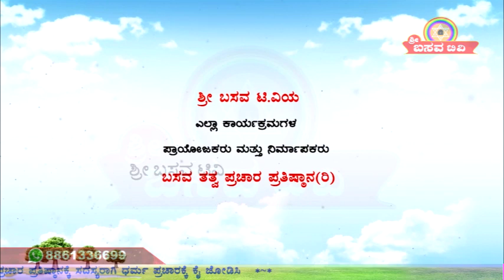Sri Basava Tv- Pravachana- Speech- E.Krishnappa- Ep 81